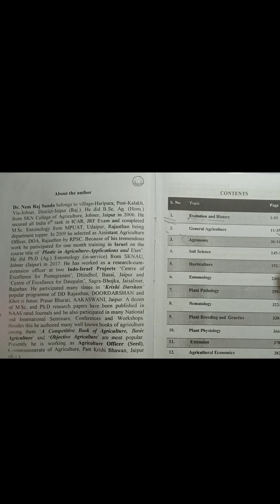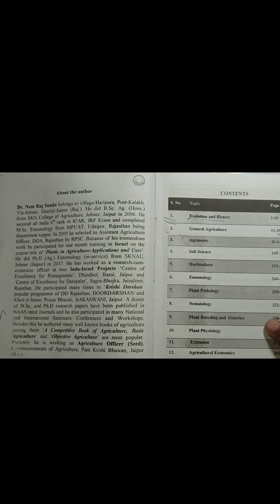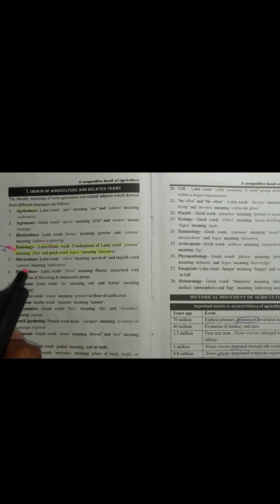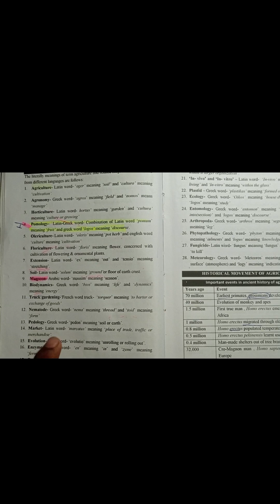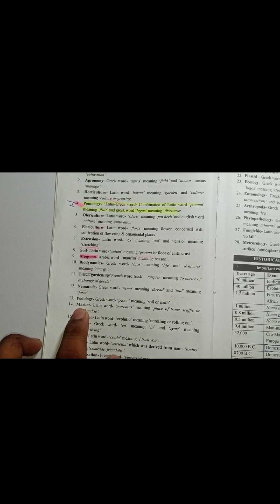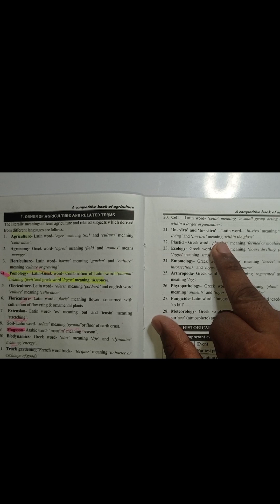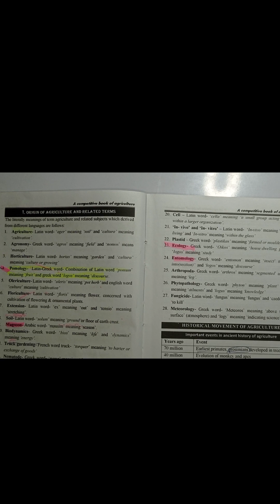N.R.Sunda book 📖 Revision l class 1 chapter 1 agriculture in English agriculture terms 🔥 धमाकेदार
N.R.Sunda book 📖 Revision ll agriculture in English language l agriculture wallah। धमाकेदार रिवीजन Agriculture wallah by Sandesh Yadav

पहली क्लास धमाकेदार जीत पहले चैप्टर